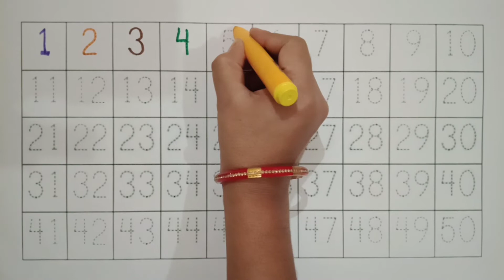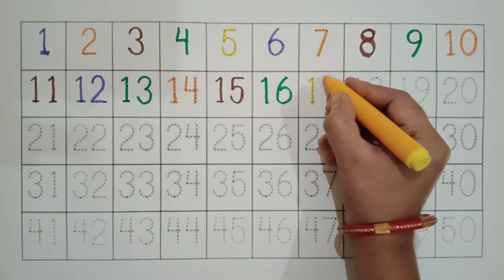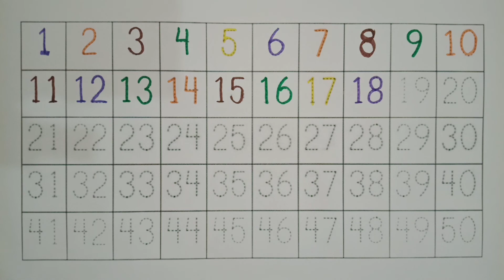how to write 1234 || write 1 to 10 | write one two three, write 1234, 1234 Numbers, Kangaroo TV,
Kangaroo TV in welcome
 This YouTube channel is related to education. In this channel we upload beautiful and informative video related to alphabet and number writing video. Here we upload alphabet and number writing video. Let's learn English alphabets.

your quires:
how to learn number
one two three number
numbers song
counting objects
number song 1 to 10
123 counting
12345 rhymes
learn to counting
learn colours with number
how to trace number
tracing
how to write 1234
write 1 to 10
write one two three
write 123